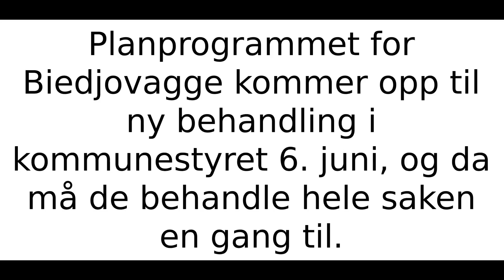non olav 30